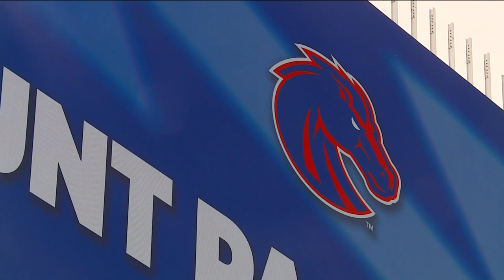Boise State Athletics upgrading experience at Albertsons Stadium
KTVB caught up with Boise State Senior Associate Athletic Director for External Affairs, Cody Gougler, to discuss the new video board and incoming LED lights.